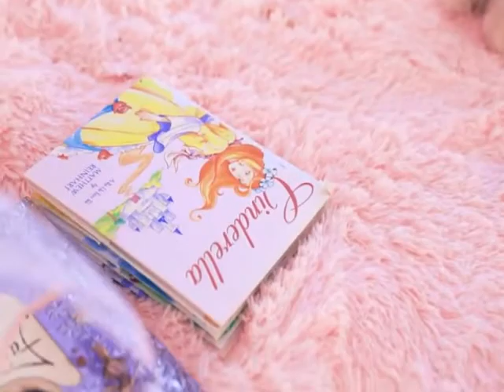Elecom Market Kids Toys Gadget 003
All Computer , Mobile and Fashion Accessories and Tools add to Sell their desire Costumers. Link is Available for all products.